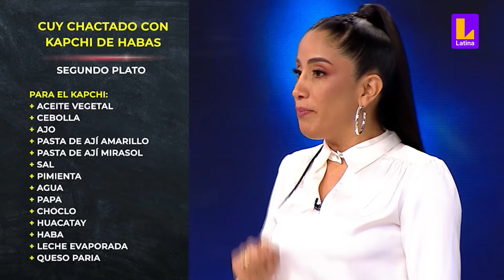Ivana Yturbe revela si le da asco el cuy | El Gran Chef Famosos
Llegó el momento de cocinar el segundo plato y para sorpresa de los participantes les tocó un animal que no todos se llevan bien, el cuy. Sin embargo, Ivana Yturbe demostró no tenerle asco a este animal. Jose Peláez muy sorprendido por la situación le hizo comentarios a la modelo del porqué no le costaba cocinar cuy. "Mira Peláez, ya cuando una es madre le pierde asco a muchas cosas", agregó Ivana.

Latina Televisión es un canal peruano de televisión abierta que busca llevar a la audiencia contenidos de amplia variedad a través de formatos que entretengan y convoquen a todos los miembros de la familia.